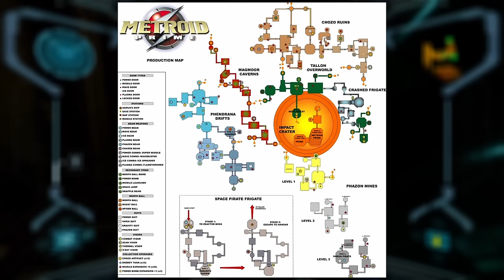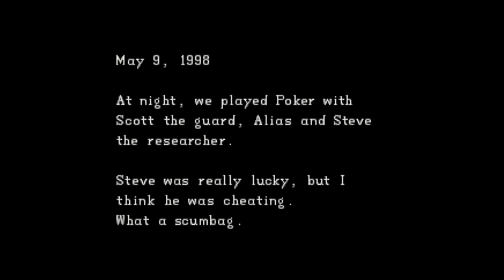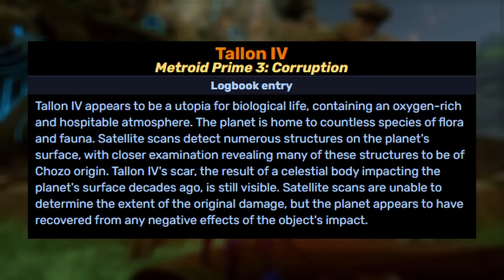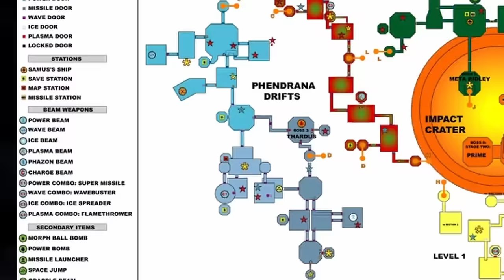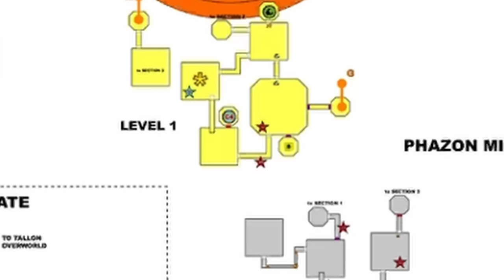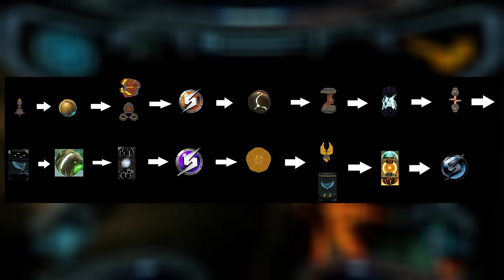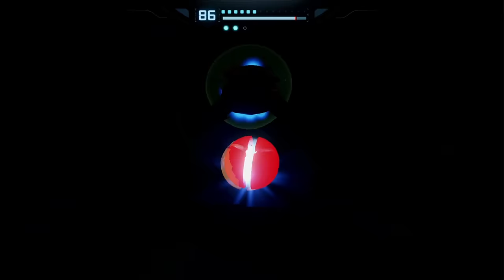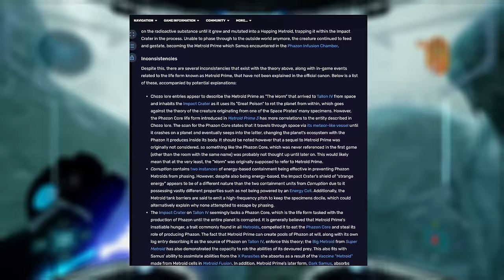Metroid Prime and First Game Syndrome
0:00 - Introduction
5:04 - Controls
8:58 - Tallon IV
18:47 - Presentation/Loading
20:47 - Presentation/Environments
22:58 - Presentation/Samus
24:13 - Presentation/Cutscenes
27:53 - Sound Effects
29:03 - Music
36:18 - Story/Scan Visor
59:03 - Scan Visor Problems
1:06:46 - Immersion
1:16:19 - World Design
1:26:38 - Progression
1:29:21 - Sequence Breaking
1:34:43 - Navigation
1:40:03 - Map
1:42:16 - Artifact Hunt
1:46:40 - Combat
2:02:13 - Bosses
2:13:43 - Difficulty
2:14:40 - Level Design
2:21:13 - 100 Percent Items
2:25:56 - 100 Percent Scans
2:27:45 - Speedrun/Replay Value
2:31:31 - Conclusion